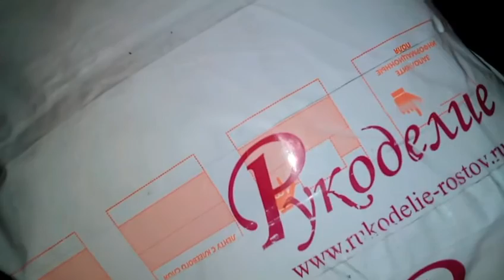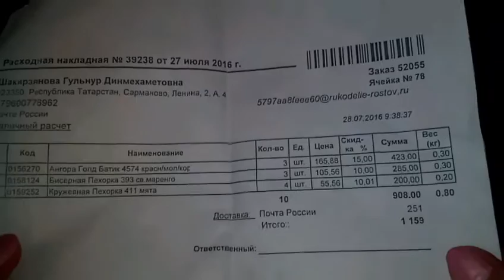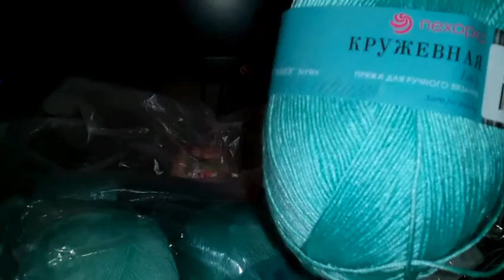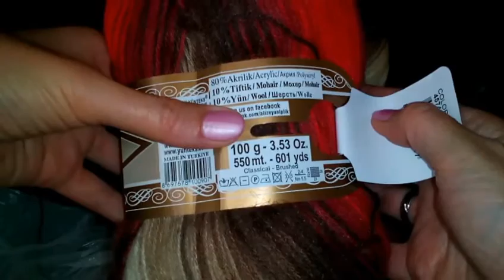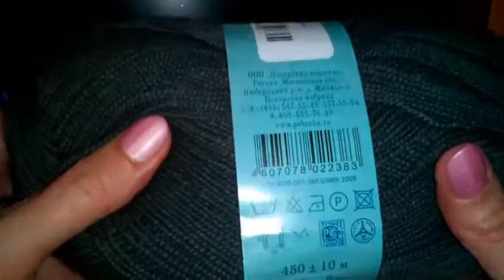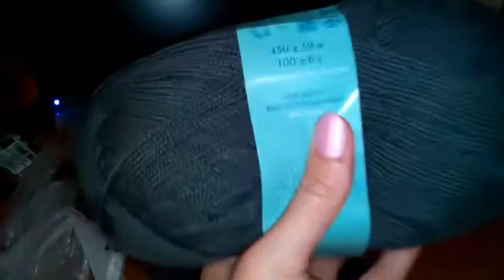Покупка пряжи. Alize. Пехорка.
Всех приветствую на своем канале! Купила по интернету пряжу и хочу вам ее показать. Жду ваших комментариев! Всех благодарю за просмотры и желаю хорошего дня!